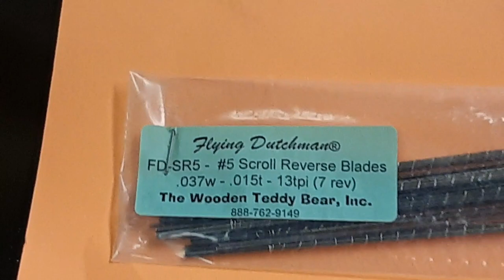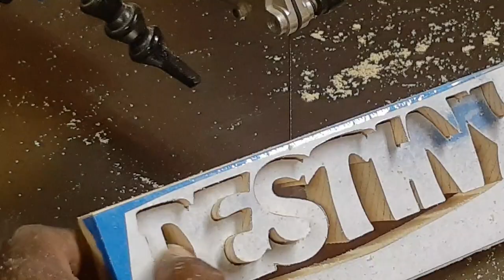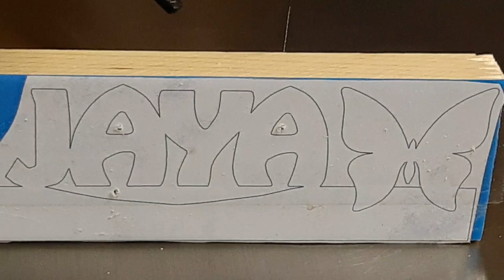Cutting Desktop Names w/my Scroll saw. mytoya2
I use flying Dutchman number 5 scroll reverse blades. The wood is 1x4 pine. See more of my work on Instagram MytoyaNcalifornia